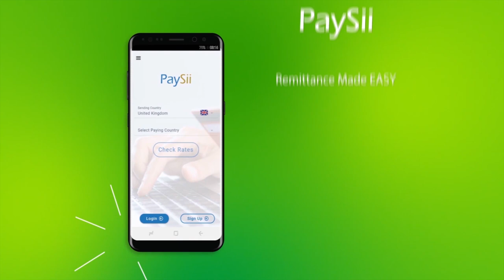QODABADA WARKA SAAB TV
HALKAN KA DAAWO WARARKA MAANTA EE SAAB TV